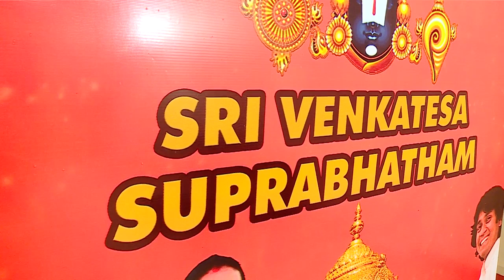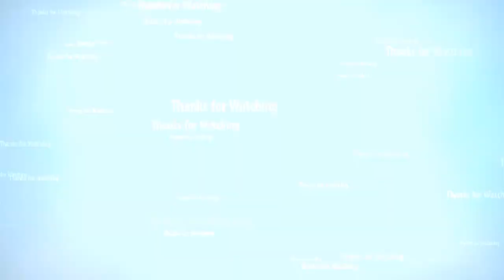கர்நாடகஇசையை ஆன்மாவோடு கலந்துகொடுத்த மாபெரும் இசைக் கலைஞர், மறைந்த பாரதரத்னா எம். எஸ். சுப்புலட்சுமி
கர்நாடக இசையை ஆன்மாவோடு கலந்து கொடுத்த மாபெரும் இசைக் கலைஞர், மறைந்த பாரத
ரத்னா எம். எஸ். சுப்புலட்சுமி. பக்தி பாடல்களை பாடி நம் கண் முன்னே இறைவனை
கொண்டு வந்து நிறுத்திய தெய்வீக குரலுக்கு சொந்தக்காரர்.
இவர், திருமலை கோவிந்தனுக்கு வெங்கடேச சுப்ரபாதத்தை பாடிய இசைத்தட்டு 1963 ஆம்
ஆண்டு வெளியானது. திருமாலின் புகழைப் பாடும் வெங்கடேச சுப்ரபாதம்; திருப்பதி
தேவஸ்தானத்தில் ஒலிபரப்பு செய்தது மட்டுமின்றி : 1975 ஆம் ஆண்டு திருமலை
திருப்பதி தேவஸ்தானத்தின் ஆஸ்தான வித்வானாக எம்.எஸ். சுப்புலட்சுமி
நியமிக்கப்பட்டார்.
இத்தகைய சிறப்புமிக்க வெங்கடேச சுப்ரபாதத்தை இன்றைய தலைமுறையினர் மற்றும்
எதிர்கால சந்ததியினருக்கு கொண்டு செல்லும் நோக்கில் டாப் தமிழ் நியூஸ்
யூட்யூப் சேனல் புதிய அத்தியாயத்தை தொட்டுள்ளது.
ஏற்கனவே கந்த சஷ்டி கவசத்தை சூப்பர் சிங்கர் புகழ் பிரியங்கா குரலில்
வெளியிட்டு 12 மில்லியன் பார்வையாளர்களை கடந்து சாதனை படைத்த  டாப் தமிழ்
நியூஸ் நிர்வாகம், தற்போது ஸ்ரீ வெங்கடேச சுப்ரபாதத்தை எம்.எஸ். சுப்புலட்சுமி
அவர்களின்  கொள்ளு பேத்திகள் எஸ்.ஐஸ்வர்யா மற்றும் எஸ். சௌந்தர்யா ஆகியோர்
பாட, மாண்டலின் கலைஞர் ராஜேஷ் இசையில் புதுப்பொலிவுடன் வெளியிட்டுள்ளது.
இசைஞானி இளையராஜா,  'ஸ்ரீ வெங்கடேச சுப்ரபாதம்' ஆல்பத்தை வெளியிட்டுள்ளார்.
இந்நிகழ்ச்சியில் இசையமைப்பாளர் தேவி ஸ்ரீ பிரசாத், மாண்டலின் ராஜேஷ்,
பாடகிகள் ஐஸ்வர்யா, சௌந்தர்யா உள்ளிட்ட பலர் கலந்து கொண்டனர்.
இதுகுறித்து இசையமைப்பாளர் இசைஞானி இளையராஜா கூறியதாவது:-
"சங்கீத  உலகத்திலேயே மிகவும் உயர்ந்த பேரும் புகழும் பெற்ற எம்.எஸ்.அம்மா
அவர்கள் பாடிய வெங்கடேச சுப்ரபாதத்தை  அவரது தலைமுறையாக எம்.எஸ்.அம்மாவின்
பேத்திகள் பாடியிருக்கிறார்கள். திரு. ராஜேஷ் அதற்கு இசைக்கருவிகளை இசைத்து
அதை மென்மேலும் அழகுப்படுத்தி இருக்கிறார். இதை நான் எப்படி பார்க்கிறேன்
என்றால்... எம்.எஸ். அம்மா பாடிய காலத்திலே அவர்களின் குரலை கேட்பதற்காகவே ,
உலகம் முழுவதும் உள்ள ரசிகர்கள் அவரை ஒரு உயர்ந்த ஸ்தானத்தில் வைத்து அவரைப்
போற்றிப் புகழ்ந்தார்கள்  என்பதில் எந்த சந்தேகமும் இல்லை.  ஆனால் இந்த
தலைமுறைக்கு,  அவர்களின் சந்ததியிலேயே எம்.எஸ்.அம்மாவின் பேத்திமார்கள்
 பாடியிருப்பதும்,  ராஜேஷ் அதற்கு உதவி செய்ததும்,  இந்தத்
தலைமுறையினருக்கும்,  தலைமுறை தலைமுறையாக சங்கீதம் செல்ல வேண்டும் என்ற
கண்ணோட்டத்தில் இருப்பதாகதான், நான் பார்க்கிறேன்.  வருங்கால சந்ததியினருக்கு
நாம் கொடுக்காமல் சங்கீதத்தை கையிலேயே  எடுத்துக்கொண்டு போனால், இதில் என்ன
பிரயோஜனம் இருக்கிறது? அந்த  பணியை செவ்வனே செய்து வரும் எம்.எஸ். அம்மாவின்
பரம்பரைக்கு என்னுடைய வாழ்த்தையும், அவர்கள் மென்மேலும் உயர வேண்டும் என்ற
பிரார்த்தனையையும்  இறைவனிடம் வைத்துக்கொண்டு,  இந்த நிகழ்ச்சியில் கலந்து
கொள்ள என்னை அழைத்ததற்கு நன்றி தெரிவித்துக் கொண்டு முடித்து கொள்கிறேன்.
நன்றி.

இசையமைப்பாளர் தேவி ஸ்ரீ பிரசாத் பேசும் போது: -
"மிக சிறந்த  எம்.எஸ்.சுப்புலட்சுமி அம்மா பாடிய ஸ்ரீ வெங்கடேச சுப்ரபாதத்தை
தெரியாதவர்கள் இந்த உலகத்தில் யாரும் இருக்க மாட்டார்கள்.  அப்படிப்பட்ட இந்த
லெஜெண்டரி சுப்ரபாதத்தை மீண்டும் என்னுடைய நண்பரும், சகோதரருமான ராஜேஷ்
ரீஅரேஞ்ச் செய்தது மிகவும் மகிழ்ச்சி. அதில் ஐஸ்வர்யா -  சௌந்தர்யா இருவரும்
அழகாக பாடி உள்ளார்கள். இசைஞானி இளையராஜா அவர்கள் சொன்னது போல்
 சுப்ரபாதத்தின் இந்த புதிய பரிமாணம் வருகிற தலைமுறைக்கும் செல்ல ஒருவழியாக
இருக்கும் என்று நானும்  நம்புகிறேன். இந்த அழகான நிகழ்ச்சியில் நானும் பங்கு
கொண்டேன் என்பது மகிழ்ச்சியாக உள்ளது.  ராஜா சார் ஆசியுடன் வெளியிடப்பட்டுள்ள
இந்த ஆல்பம் மிகப்பெரிய வெற்றியை அடைய வேண்டும் என்று நான்
பிரார்த்திக்கிறேன்.  அதேபோல் எங்கள் குரு மாண்டலின் சீனிவாசன் அவர்களின்
ஆசியும் எங்களுடன் எப்போதும்  இருக்கிறது"

இசைக்கலைஞர் மாண்டலின் ராஜேஷ் கூறியதாவது: -
"ரொம்ப சந்தோஷமாக இருக்கிறேன்.  சந்தோஷம் என்பதை விட மிகவும்
ஆசீர்வதிக்கப்பட்டதாக நினைக்கிறேன். எம்.எஸ்.அம்மா பாடிய பாடலில் பணியாற்ற
 எனக்கு ஒரு வாய்ப்பு கிடைத்திருக்கிறது. இதில் நானும் ஒரு பங்கு
வகித்துள்ளேன் என்பது எனக்கு மிகவும் மகிழ்ச்சியை தருகிறது. ஐஸ்வர்யா மற்றும்
சௌந்தர்யா இருவரும் மிக சிறப்பாக பணியாற்றி உள்ளார்கள்.  அதுமட்டுமில்லாமல்
இசைஞானி இளையராஜா அவர்கள் இந்த பாடலை வெளியிட்டது, அவரின் ஆசி கிடைத்தது
மகிழ்ச்சி அளிக்கிறது.  அதேபோல் இசையமைப்பாளர், என் சகோதரர்  தேவிஸ்ரீ பிரசாத்
இங்குவந்து நிகழ்ச்சியில் பங்கு கொண்டது எனக்கு மகிழ்ச்சி தருகிறது.  அவர்
கூறியது போல  மாண்டலின் சீனிவாசன் அண்ணனின் ஆசீர்வாதம் இங்கு நிறைந்துள்ளது.
நன்றி வணக்கம்.

பாடகி ஐஸ்வர்யா மற்றும் சௌந்தர்யா பேசும் போது :-
இன்று மிகவும் விசேஷமான நாள்.  இன்று  இசைஞானி இளையராஜா அவர்கள் நானும்,  என்
தங்கையும் பாடிய  ஸ்ரீ வெங்கடேச சுப்ரபாதம்  வெளியிட்டது எங்களுக்கு மிகவும்
சந்தோஷத்தை தருகிறது. இந்த வெங்கடேச சுப்ரபாதத்திற்கு  இசையமைத்தவர் மாண்டலின்
ராஜேஷ் அவர்கள்.  இந்த வெங்கடேச சுப்ரபாதம் நிறைய பேரை சென்று சேர வேண்டும்
என்பதுதான் எங்களுடைய ஆசை. நன்றி”.